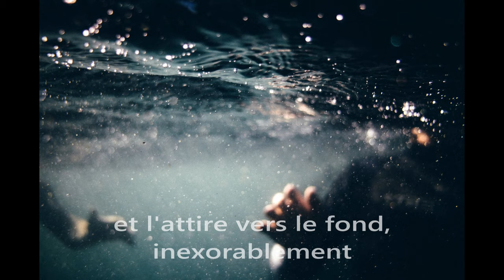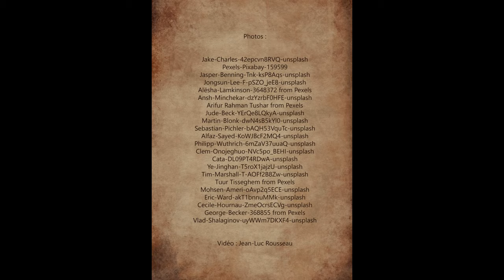LA FORCE ANCESTRALE - Roman de Jean-Luc Rousseau (éditions Academia) - Book trailer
LA FORCE ANCESTRALE

Entouré de sa femme et de ses deux enfants, l’avocat Pierre-Luc Gilain semble mener une vie sans histoire.

Il est consulté par Bernard Dujardin, un sexologue arrêté pour le viol d’une patiente, qui clame son innocence. Pierre-Luc le connaît depuis longtemps et croit d’abord en sa sincérité. Mais bientôt, des doutes s’immiscent dans son esprit…

Tiraillé entre conscience professionnelle et questionnements personnels, il va se heurter à d’autres énigmes. Pourquoi sa vie lui glisse-t-elle entre les doigts ? Que signifient ses cauchemars ? Qui
est l’intrus qui s’approche de son lit ? Que recèlent les caves de son enfance ? Quel est le message de la chiromancienne ? Qui se cache derrière son masque d’avocat ?

Il décide de consulter une psychologue, Sophie Renoir, qui pratique une thérapie mystérieuse. En quoi consiste cette méthode ? Pour le découvrir, il va devoir l’expérimenter…

(Illustration de couverture : © Bas Masseus & Kei Scampa from Pexels.com)

Disponible dans toutes les bonnes librairies, sur le site de l'éditeur et sur les sites marchands (Fnac, Amazon, Furet du Nord...).